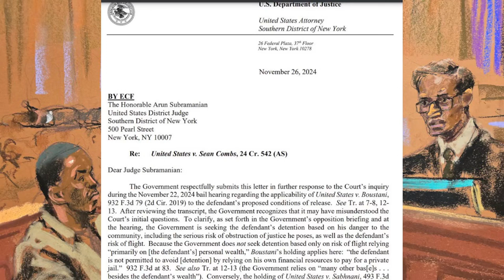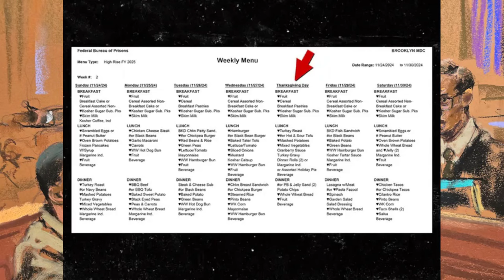Diddy denied bail for a 3rd time & will remain behind bars until May 2025 trial ~ Thanksgiving meal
Sean 'Diddy' Combs' third bail has been denied. Diddy will spend Thanksgiving in jail. Checkout his Thanksgiving Day prison menu.